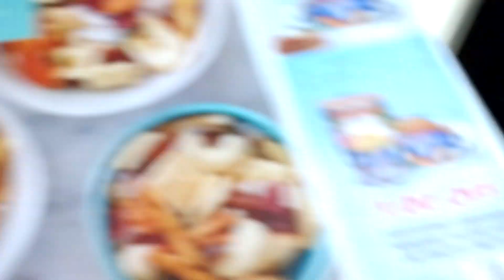Tulipanes y flores preciosas 🌷💐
Bellas flores 🌹🌷🌷